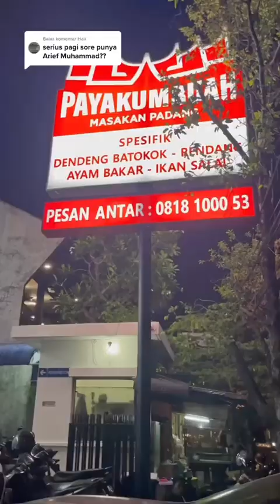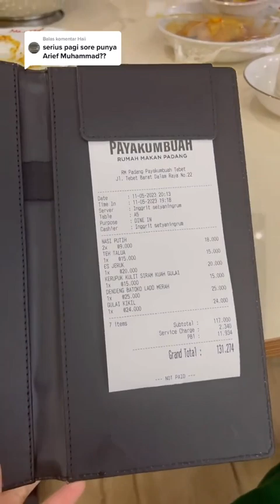REVIEW ADEL KHANZ MAKAN di Resto Padang PAYAKUMBUAH Owner Bang Arif Muhammad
❤ Pembelian Produk ❤
♥️ Cetakan Onigiri